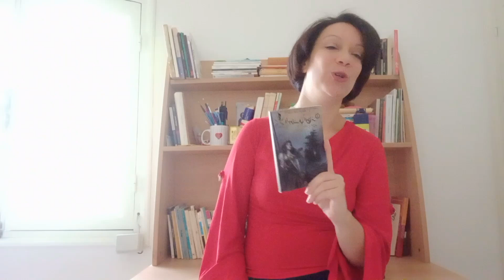روايات الجيب التونسية: الهولندي الطائر مالك بن عزالدين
المؤامرة